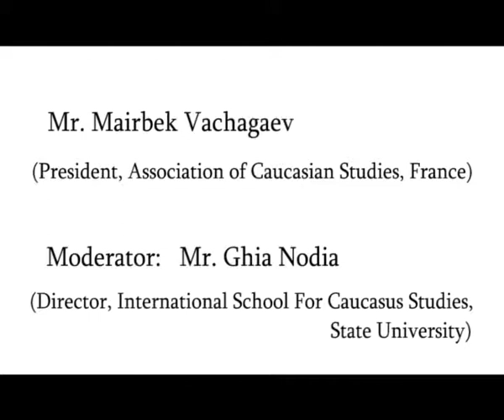Speech of Mairbek Vachagaev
International Conference "Twenty Years after the Fall of the Soviet Union. Historical Context and Strategic Perspective" Tbilisi, Georgia, 10-11 December 2011. Speech of  Mairbek Vachagaev and following discussion.

"20 წელი საბჭოთა კავშირის დაშლის შემდეგ: ისტორიული კონტექსტი და სტრატეგიული პერსპექტივები" , თბილისი, საქართველო, 10-11 დეკემბერი 2011. მაირბეკ ვაჩაგაევის გამოსვლა და შემდგომი დისკუსია.